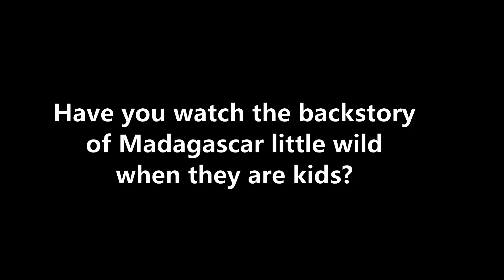Candlehead Sneak to Cinema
She was Sneak alone without knowing she here there is something what you see, The Cub before adult.

The little Wild